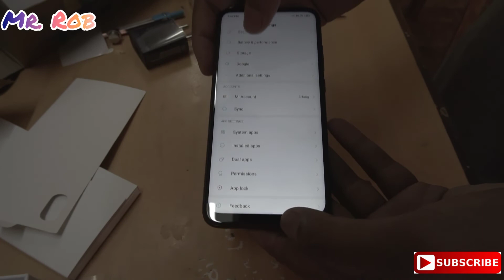Redmi note7 unboxing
Xiaomi Redmi Note 7 Unboxing & Overview this comes with a 6.3" Full HD+ IPS Screen is powered by Snapdragon 660 SOC comes in 3/4 GB RAM and 32/64 GB storage it has rear dual camera 12MP + 2MP and 13MP Front facing camera.
And it is also sold via flipkart

• Track Info:

Title: Adventures
Artist: A Himitsu
Genre: Dance & Electronic
Mood: Happy